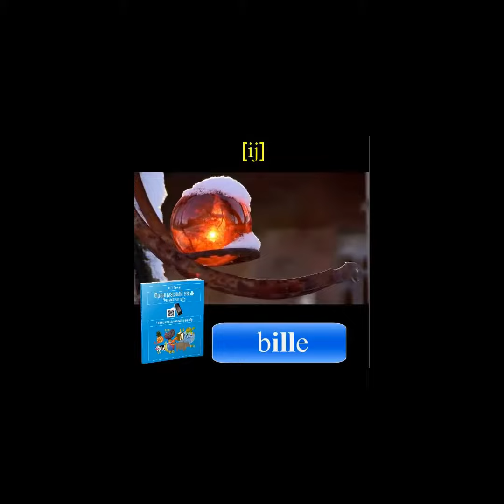Задание I3 / Ганчар Н П Французский язык Учимся читать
Вспомогательный материал к учебному тренажёру Ганчар Н.П. Французский язык. Учимся читать
Публикации автора: